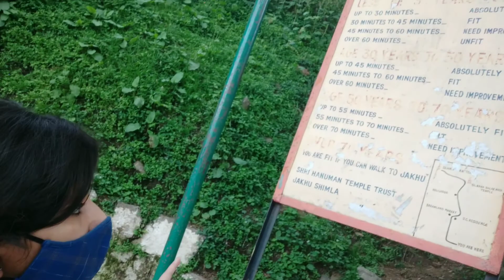Shimla Trip | Part - 2 | Chandigarh to shimla | Rainbow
Hello everyone This is part - 2 of shimla vlog . Hope you will like this .